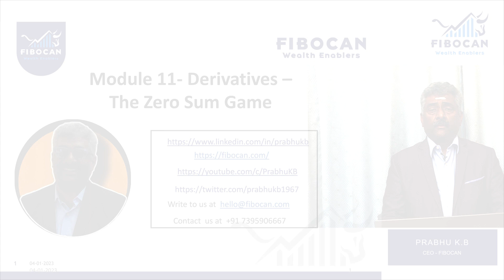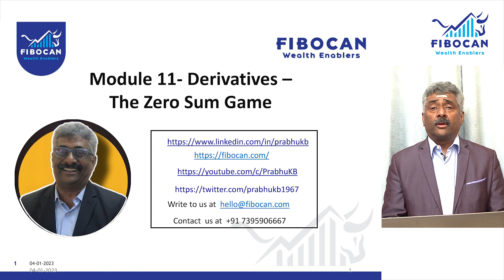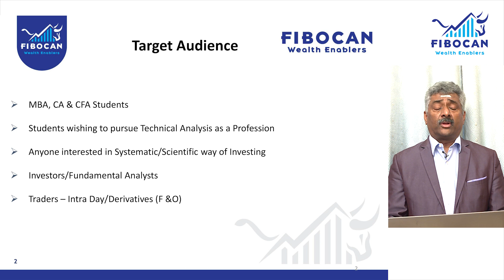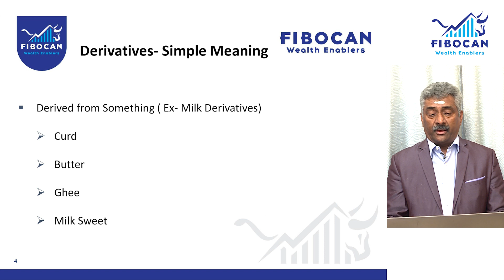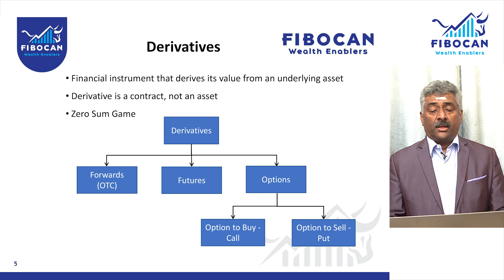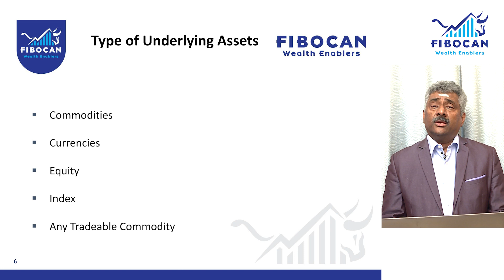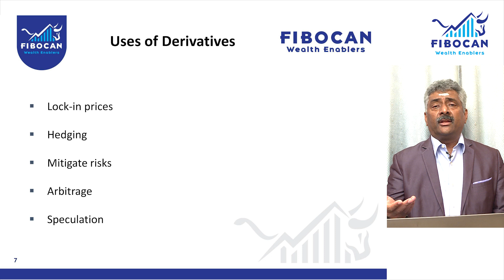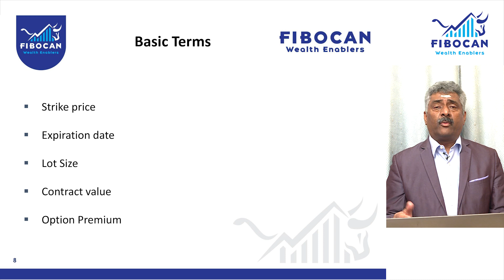Module 11- Derivatives - Zero Sum Game- தமிழில்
Fibocan - "Wealth Enablers". We enable Wealth through training, coaching, mentoring and enabling clients devise their investment strategies, through our technology solutions/products like “Vettri” and innovative investment Strategies like "SOFAR" and "SONYFAR". To avail our Training Programs and to get enabled and also design the “SOFAR” and “SONYFAR” strategies of Fibocan.